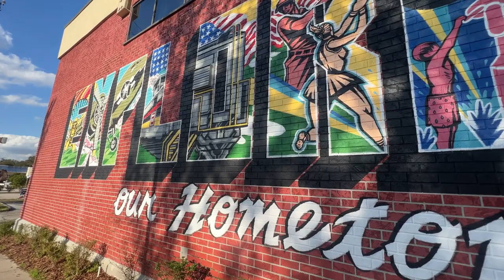MOVING TO ZEPHYRHILLS, FLORIDA | PROS & CONS | everything you need to know!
Are you looking to move to the Greater Tampa Bay Area? Zephyrhills may have come up on your search about the greater Tampa Bay Area.

I'm sharing the Pros & Cons of living in Zephyrhills, Florida.
This area has a rich history background and was a popular city for snowbirds. It has now transformed into a growing city. Zephyrhills is relatively affordable compared to surrounding cities like Wesley Chapel and Tampa. Many buyers choose Zephyrhills because you can definitely get more for your money when buying a home!

Curious about how to get started? I'll take you through the process of finding the perfect home for you and your family, from choosing the right location to selecting the right features. Plus, I'll show you how to get the best deal on your new home. Get ready to start your search for the perfect new construction home today!

Are you planning a move to the Tampa Bay Area? There are many opportunities in both the resale market and new construction market.
I'd love to have a conversation with you and discuss what the best option is for you & help you WIN in today's market.

📲 I love helping people who are ready to make a move to Tampa. Reach out Day/Nights/Weekends I'm here to assist you!

Vivien Aronna
Tampa Realtor ®
Certified New Homes Specialist
Berkshire Hathaway Home Services

 🙋🏻‍♀️ COME AND FOLLOW VIVIEN ARONNA
Get a glimpse of my daily life. Fun reels all about Tampa, Toxin-free living, and more.

💁🏻‍♀️ ABOUT VIVIEN ARONNA:   ❤

I'm Vivien, a full-time REALTOR® and Certified New Homes Specialist in the Greater Tampa Bay Area with Berkshire Hathaway Home Services Florida Properties Group. I relocated to Tampa eight years ago. I love living in a vibrant city that offers a vacation lifestyle around outdoor activities, things to do, and incredible local flavors all year long. As a real estate agent, I help buyers and current owners who want to purchase a home go from being overwhelmed and unsure in the process of buying their home (or selling to move up) to feeling absolute clarity and confidence in the purchase of their new home with little stress and overwhelm. I specialize in new construction purchases for both local and out-of-state- buyers making the negotiations, purchase, and building process an enjoyable experience. My goal is to assist you with your unique real estate goals while providing an excellent client experience of fun, service, and communication long after the transaction